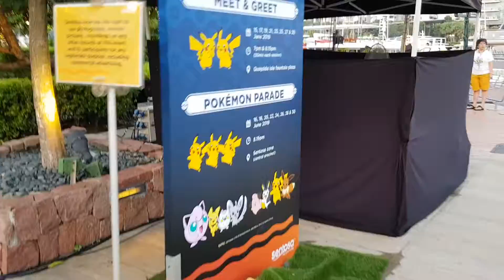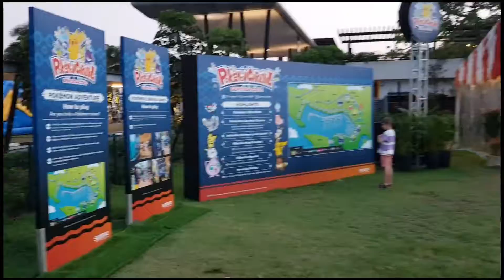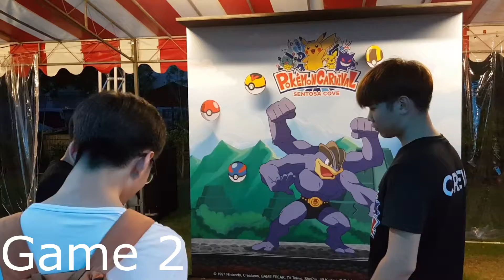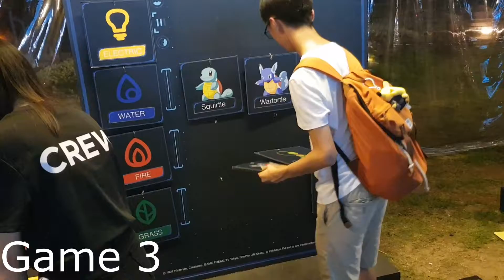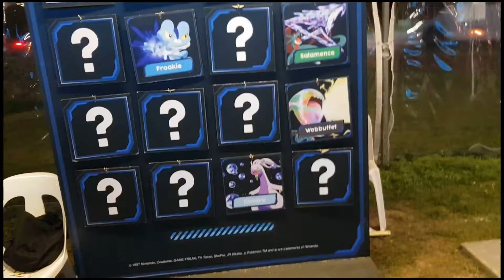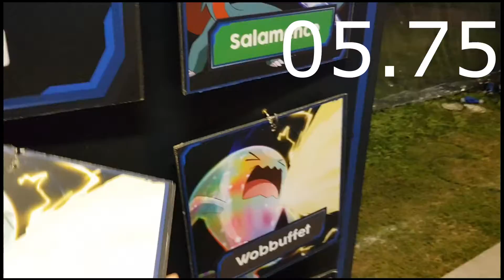Pikachu Parade 2019: Pokemon Carnival Part 2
Hey, Ken back at the Pokemon Carnival again! The booklets ran out but the Pikachu parade was pretty worth it!! Enjoy the banter between my friend and I!